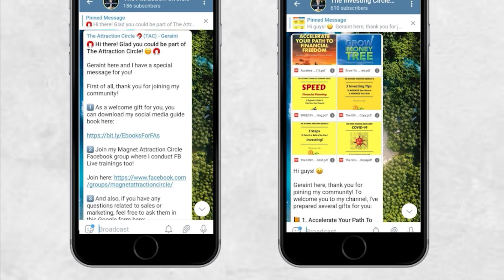What Made Me Join The Financial Services Industry?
"Geraint, why did you join this industry?"

Throughout my career, many people have asked me this question.

Most of them were curious because for an introvert like me, this career seemed way too unsuitable.

However, I could never give them a proper answer as there were countless reasons that made me take this leap of faith and stayed on despite facing numerous challenges.

In this video, I share some of the key reasons that motivated me to stay persistent no matter how hard it got.

Not long ago, Geraint was struggling in all aspects of his life, his relationships, health and finances.

He was in a position where his first business venture was failing, his savings was declining fast, his health deteriorated drastically and was on the brink of a failed relationship.

He had nothing but a strong desire to make things work.

With this strong desire, Geraint eventually stumbled on this concept of self-love and his life started to change.

Fast forward to today, Geraint is now an internationally published author, speaker, a profitable investor, and a highly sought after financial advisor in Singapore. He has also been featured on various media outlets such as Yahoo Finance, Reuters, Morningstar, ABC News, Fox News, CBS, NBC News.

★☆★💖 BE PART OF THE FREEDOM LOVERS COMMUNITY 💖★☆★

This is for you if you want to build strong finances and relationships at the same time!

Here's what you'll get:

✅ Relationship Tips
✅ Investing Tips
✅ Personal Finance Tips For Couples

★☆★ GET YOUR FREE TOOLS BY JOINING MY INVESTING TELEGRAM CHANNEL! ★☆★

✅ My Ebooks & Checklists
✅ Personal Finance Tips
✅ Investing Tips
✅ Lobangs and Good Deals!

★☆★💖 BE PART OF THE MAGNET ATTRACTION CIRCLE 💖★☆★

This is for you if you are an aspiring or existing Financial Advisor who wants to know how to build an attraction based business model!

Weekly training (video/post/fb live) on:
✅ Top Producer Mindset Tips
✅ Client Attraction Strategies
✅ Advance Psychology Techniques

★☆★ JOIN MY TELEGRAM CHANNEL FOR FINANCIAL ADVISORS! ★☆★

Weekly newsletters on:
✅ Client Attraction Strategies
✅ Advance Psychology Techniques

★☆★ CONNECT WITH GERAINT ON SOCIAL MEDIA ★☆★